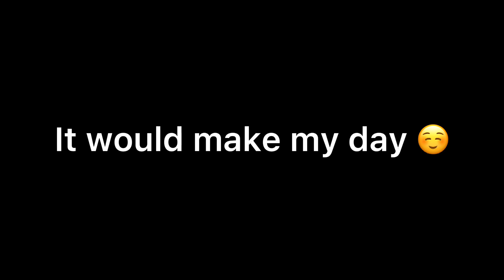T-rex vs Godzilla